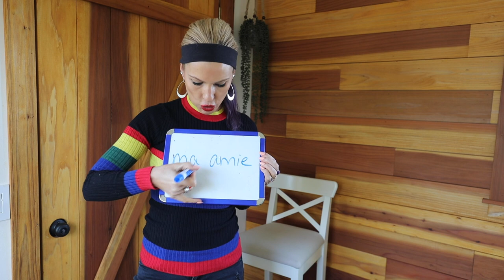WHY YOU CAN'T SAY MA AMIE in FRENCH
In today's lesson, you're going to learn how to avoid a common mistake in French that many English speakers make! The structure "ma amie" is incorrect in French even if it's feminine! We use "mon amie" in French to talk about a female friend, even if "mon" is technically masculine. Learn why you'd use this structure so you can perfect your French right away! Your native instructor from Belle Terre Academy, Rachele DeMeo, will also teach you other forms that are used with "mon" in French so you can achieve French fluency!

Dans la leçon du jour, vous allez apprendre comment éviter une erreur fréquente que beaucoup d'anglophones font! La structure "ma amie" est incorrecte en français même si c'est féminin! Nous utilisons "mon amie" en français pour parler d'une amie, femme, même si "mon" est à priori masculin. Découvrez pourquoi vous utiliserez cette structure pour pouvoir perfectionner votre français de suite! Votre professeur native de français de Belle Terre Academy, Rachèle DeMéo, vous apprendra aussi d'autres formes que l'on emploie avec "mon" en français pour que vous pouvez être courant.e!